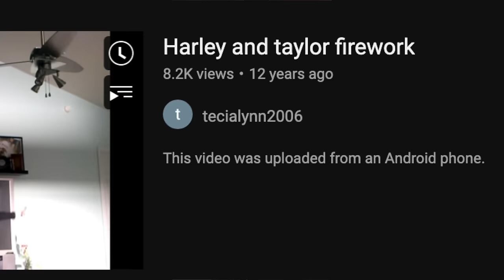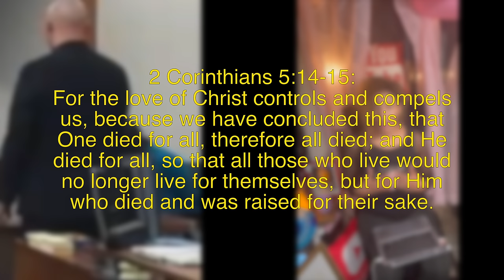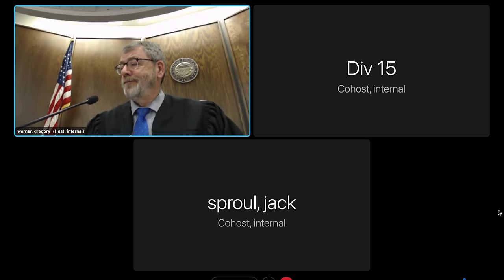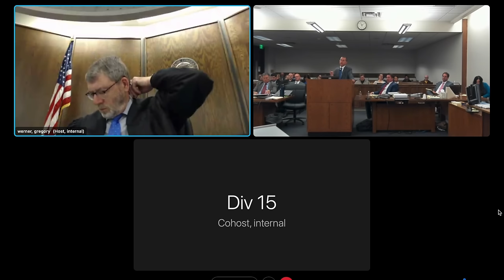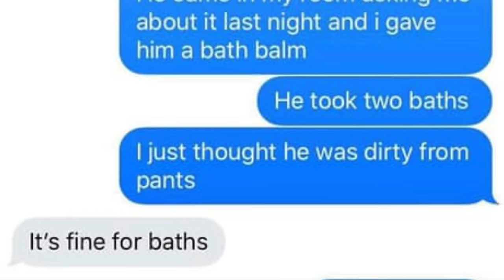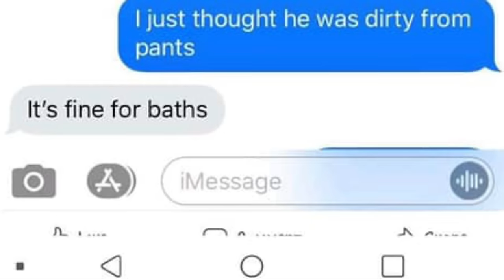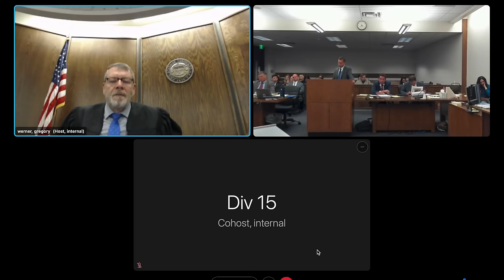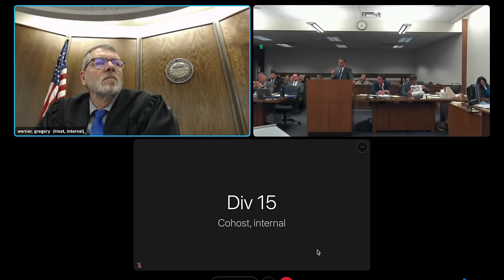Letecia Stauch 4/4/23 Stepmom Trial Phone Call #1: BEGS HUSBANDS TO COME HOME - YADDA, YADDA, YADDA